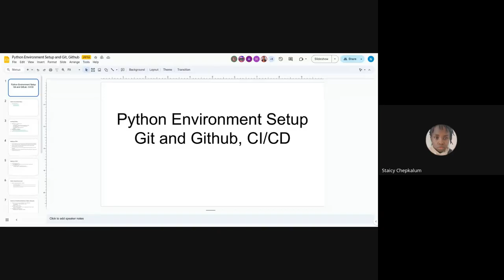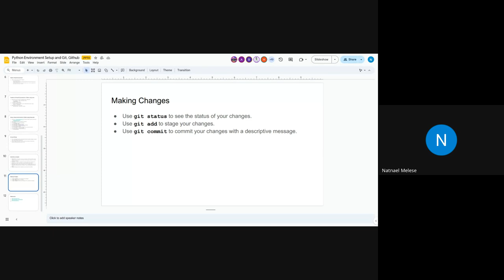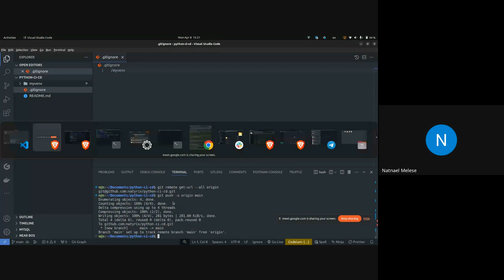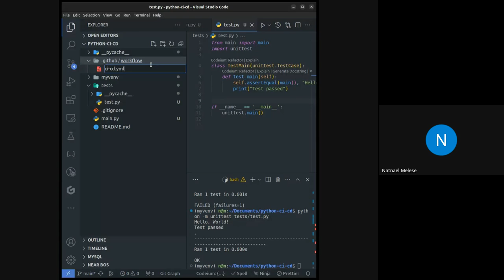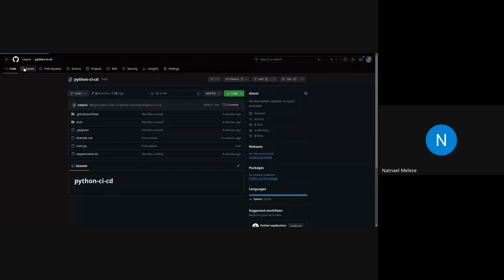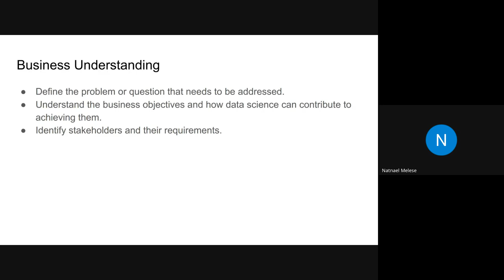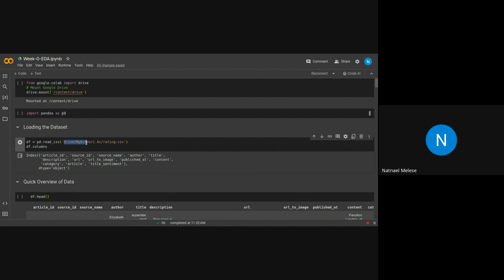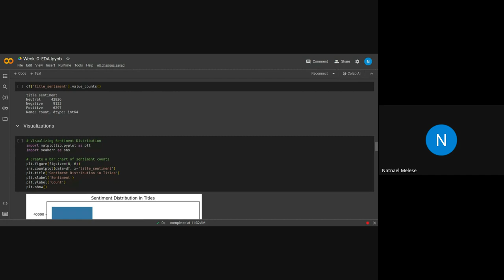Cohort B - W0D1 - Tutorial 2